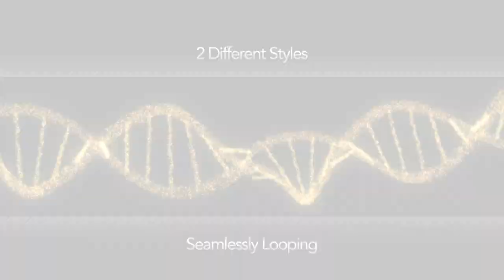DNA Double Helix Strand of Particles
This is two different 1080p motion graphic videos of a golden strand of DNA that is made up of millions of tiny glowing particles to make the double helix strand. The first video style has the double helix spinning around in a perfect circle while the other one moves across the screen from right to left. Both of these videos are seamlessly looping for endless playback. These videos make a great concept for evolution, medicine, stem cell research, health, biochemistry, etc.